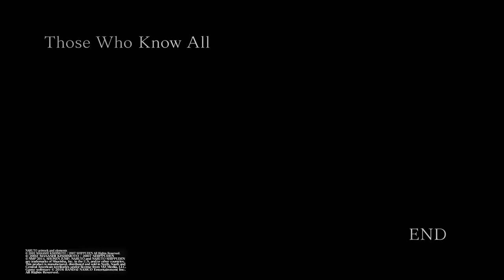NARUTO SHIPPUDEN™: Ultimate Ninja® STORM 4 part 3